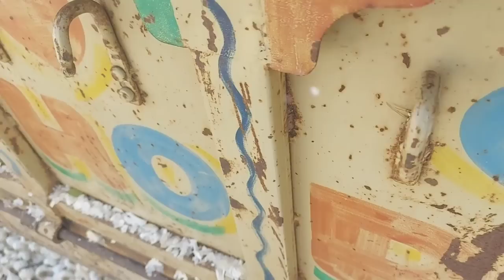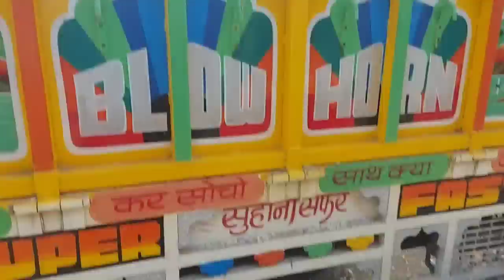नीमच मंडी का भाव 22-06-22,लहसुन,garlicअकरकरा, Nimach mandi bhav, nimach mandi ka bhav in